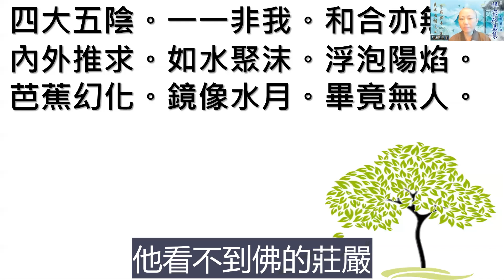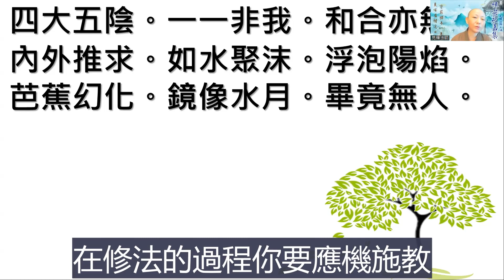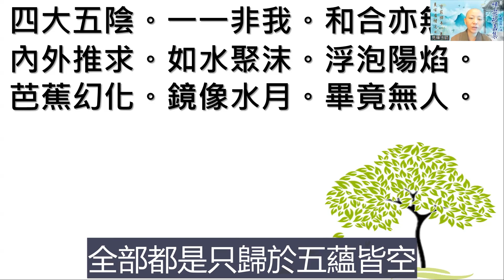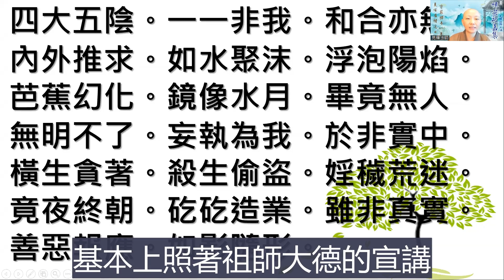《禪宗永嘉集》EP04 下 淨修三業之淨修身業戒殺盗淫—戒婬欲 字幕版